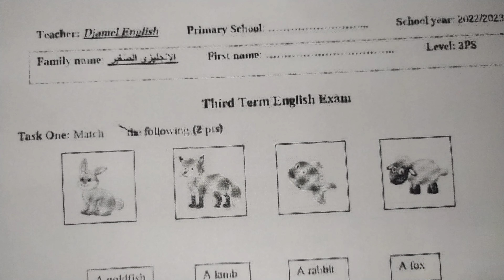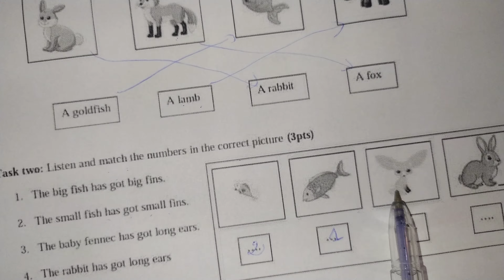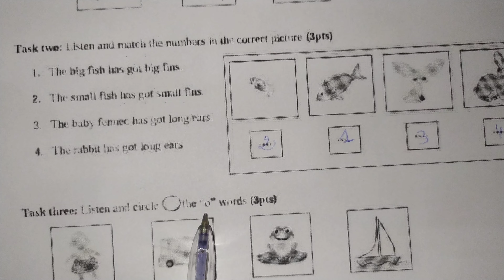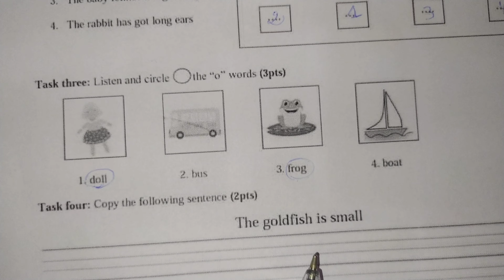اختبار الفصل الثالث الانجليزية الثالثة ابتدائي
رابط الامتحان للتحميل والطباعة